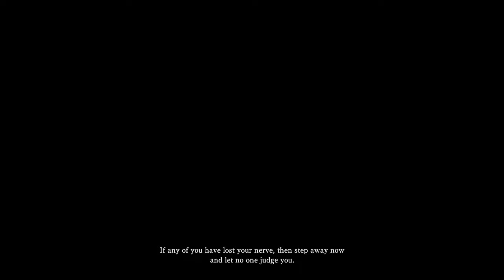Monster Hunter World - 001 - Character Customization & Intro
Welcome to my journey into Monster Hunter World, this series is made up of highlights from my live stream over